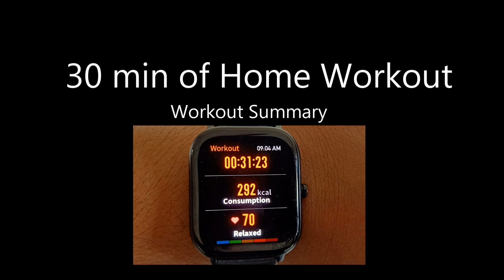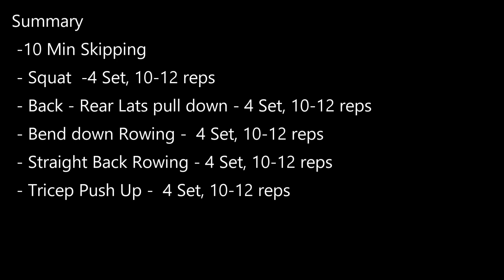30 Min Semi Intense Home Workout | 290Kcal Burnout | Men & Women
Summary:
10 Min Skipping
Squat - 4 set ,10-12 reps
Real Lat Pull Down - 4 set, 10-12 reps
Bent down Rowing - 4 set, 10-12 reps
Straight Back Rowing - 4 set, 10-12 reps
Close grip Tricep Pushups - 4 set, 10-12 reps

About Me:
Long story short, I am a Entertainer, who is much more into long distance road trips and loves to record them.

Cameras:
Gopro Hero 5
SJCAM SJ5000

Microphone:
GoPro Mic Adapter

Tank Bag: